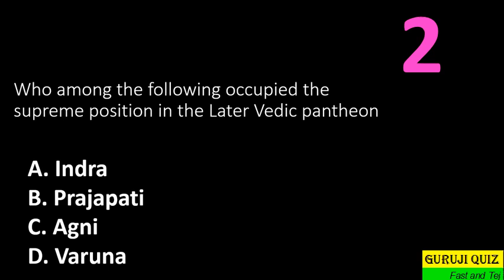II Who among the following occupied the supreme position in the Later Vedic pantheon ?